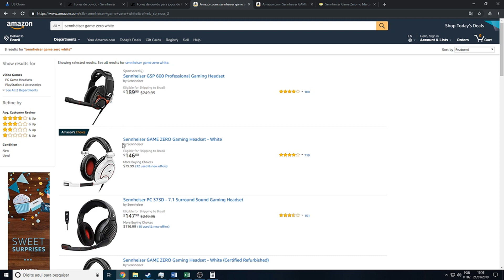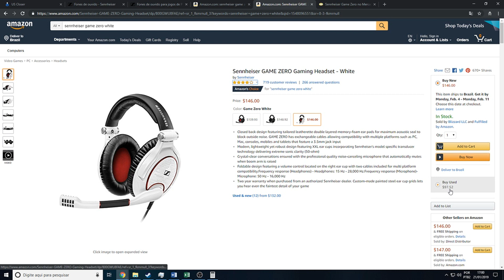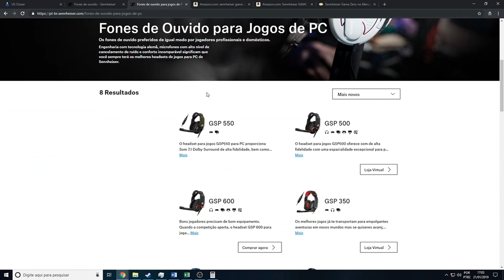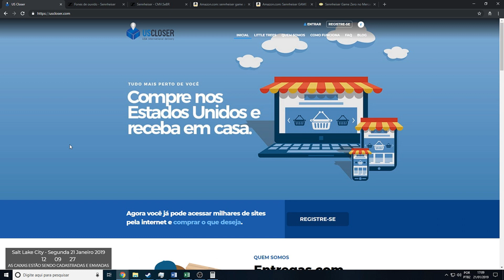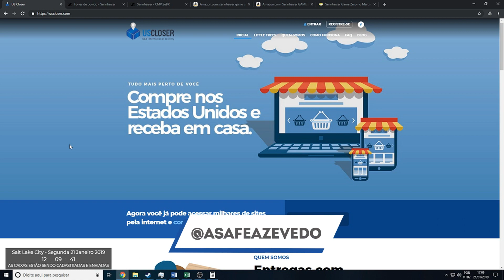IMPORTAR HEADSET VALE A PENA?? *Sennheiser*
Como funciona nosso serviço:
1. Faça o cadastro em nosso site e receba nosso endereço nos EUA
2. Compre em sites de qualquer país e envie para nosso endereço.
3. Assim que recebermos sua caixa, iremos cadastrar em sua suíte uma foto dos produtos e peso.
4. Quando desejar enviar sua caixa para seu endereço, basta logar no site, selecionar método de envio e efetuar o pagamento por paypal ou depósito bancário.
5. Pronto, dentro de 10 a 20 dias você recebe sua caixa em sua casa.
👉 VANTAGENS USCLOSER
✔️Sem mensalidades
✔️Frete não declarado
✔️Consolidação gratuita
👉 VALORES
Valor do serviço de redirecionamento:
Caixas enviadas com peso entre:
0 a 4 libras - U$ 3,00
4,1 a 10 libras - U$ 7,00
10 libras ou mais - U$ 12,00

Produção e Edição: @somosOneMind